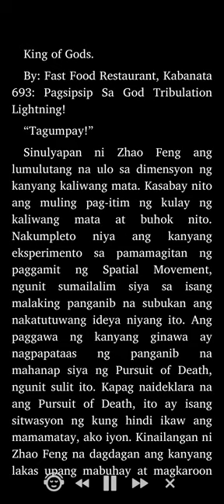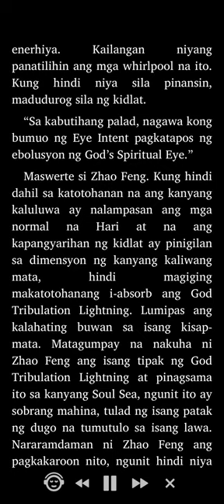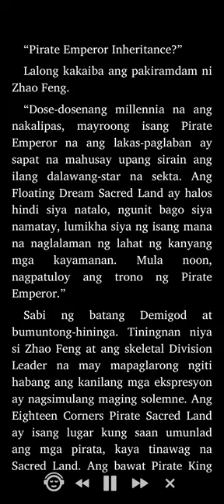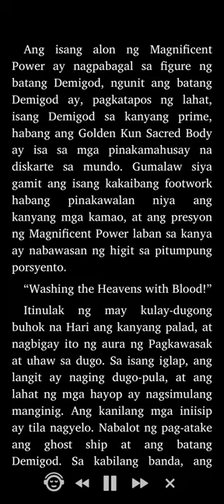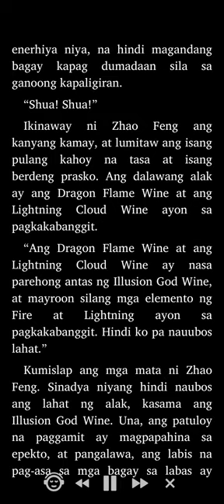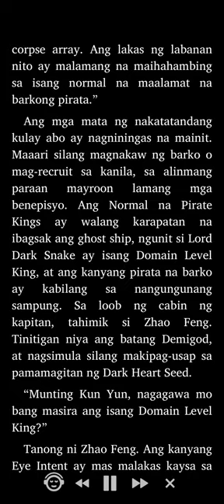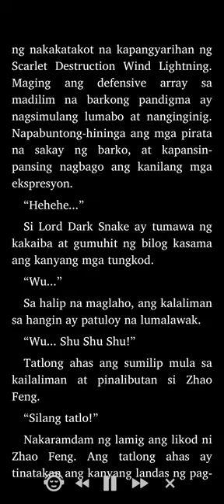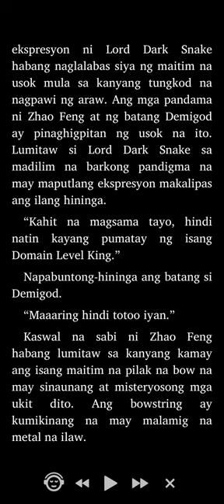King of Gods: Kabanata 693 - 696